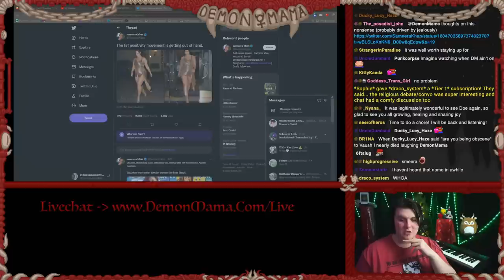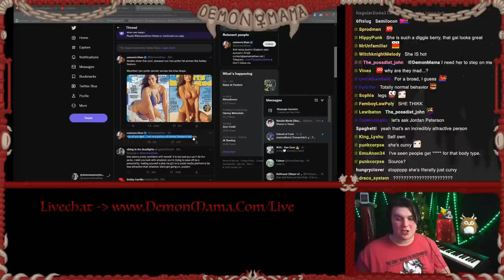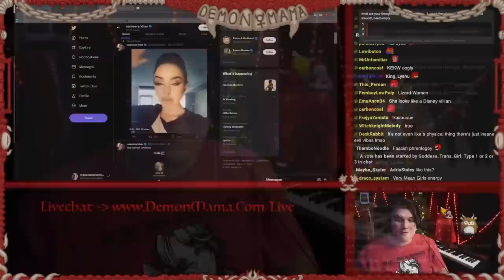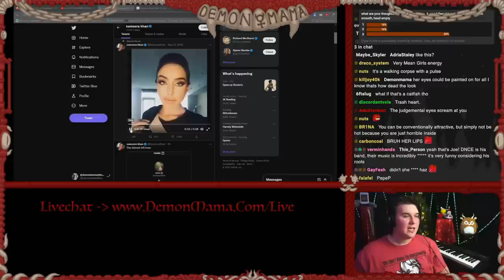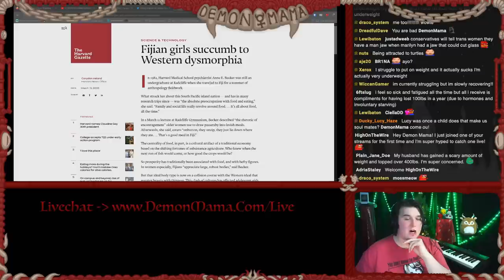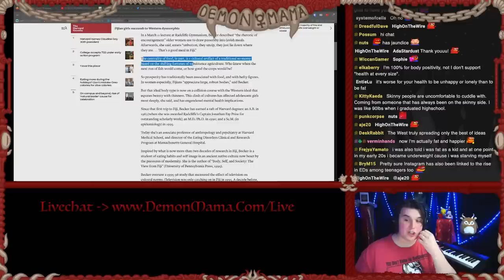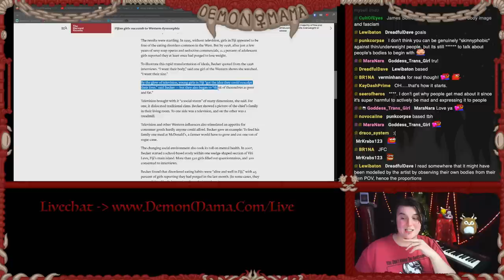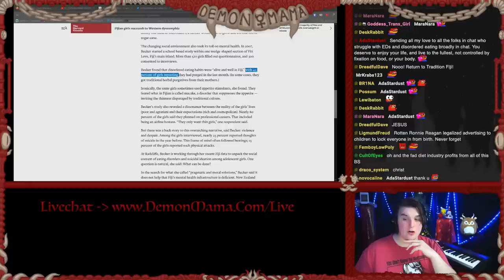Why Conservatives Hate Attractive People